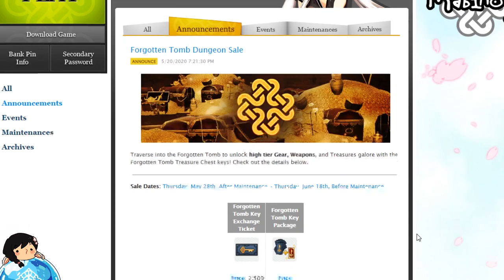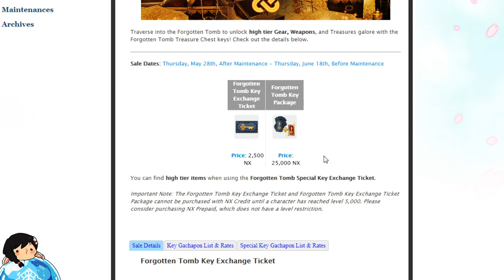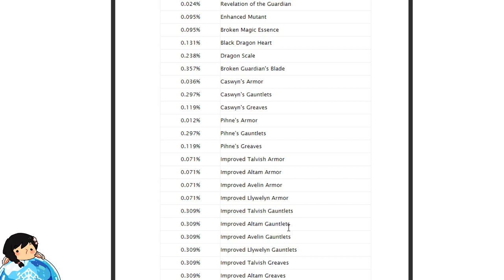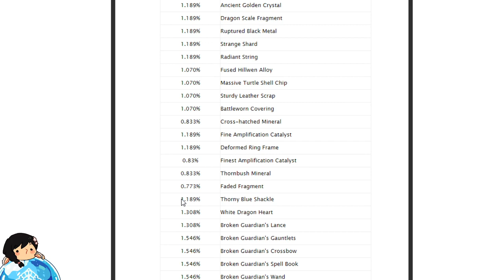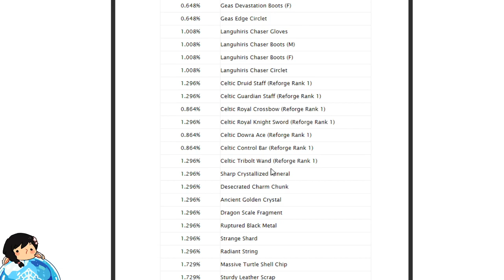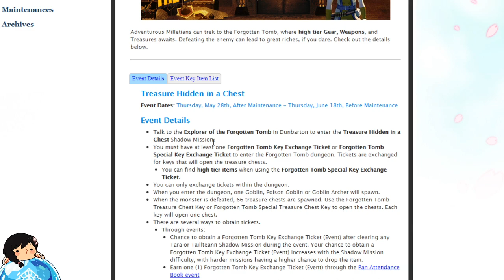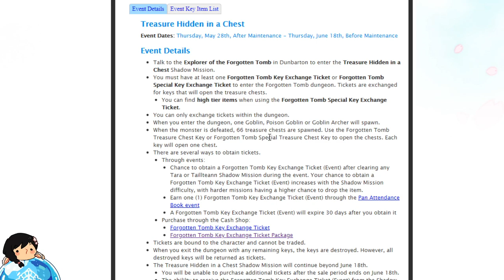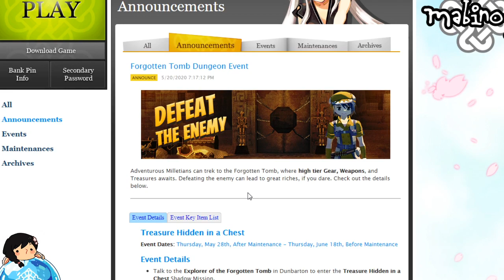Mabinogi - Forgotten Tomb Dungeon / Gachapon